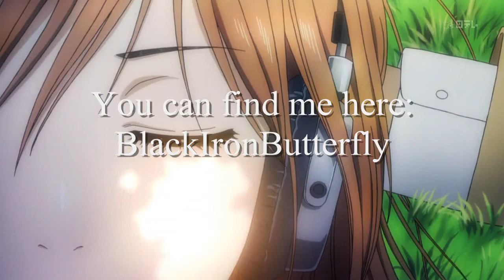Moved Accounts & Anime Test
So yeah, I had to move accounts cause originally this account was deleted although apparently it is up and running again so I thought it would be perfect for me to try some new anime that I'm unsure of how yt will react to.

-VideoInfo-
Title - Moved Accounts & Anime Test
Song - Beautiful Love (Acoustic & Pitched)
Artist - The Afters
Anime - Chih@y@furu
Couple - Chihaya&Taichi  [another of my OTPs]
Program - WMM (Vista Ver)